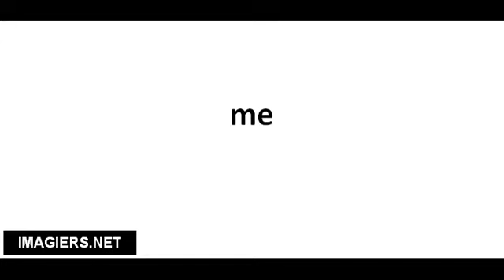Richtig Aussprechen # me